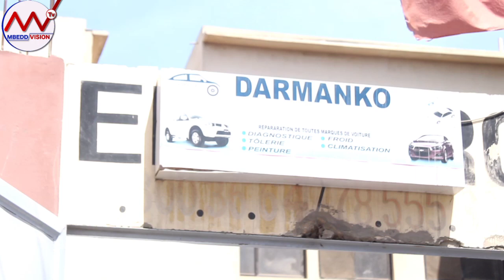WAART WI N_1 💓 oubliez vos Pannes Faites vous réparer vos voitures en un clic chez Darmanko